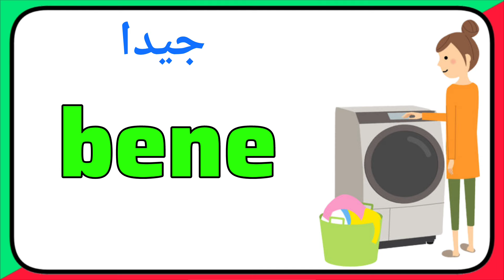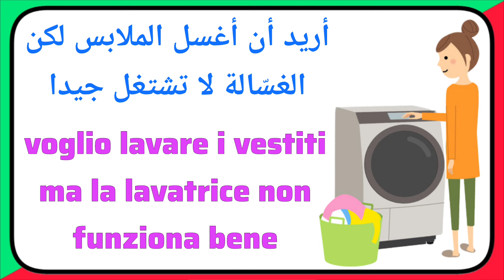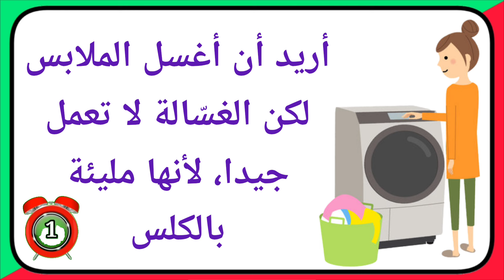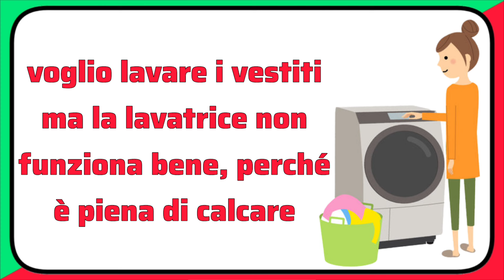تعلم تكوين أي جملة باللغة الإيطالية بهذه الطريقة ( 8 ) | تعلم اللغة الإيطالية من الصفر